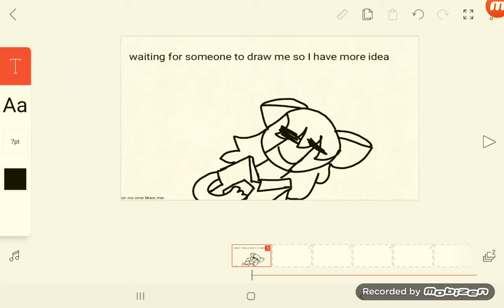does no one likes me or there lazy to draw me-